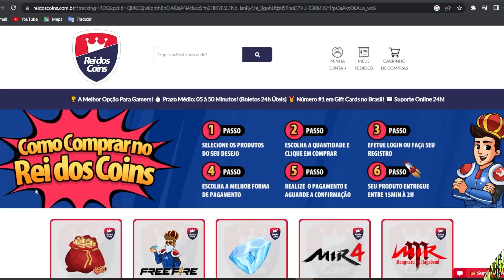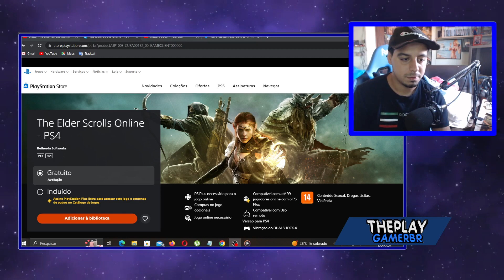NÃO PERCA! JOGÃ0 P4G0 LIBERADO NA FAIXA AGORA PRA T0DOS NO PS4, PS5 OFICIAL !! MAIS NOTÍCIAS GAMER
No vídeo falo de notícias de games e jogo liberado oficial pela produtora para todas plataformas

►🎮GAR4NTA JÁ SUA G4M3FLlX! Wh4tsApp ZAP para duvidas e Adquirir ( 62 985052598 ) atéé 12x
Chama no Zap que passa todas as Infos🎮